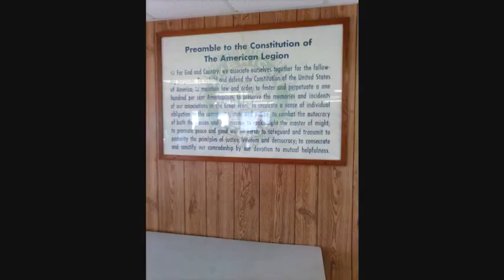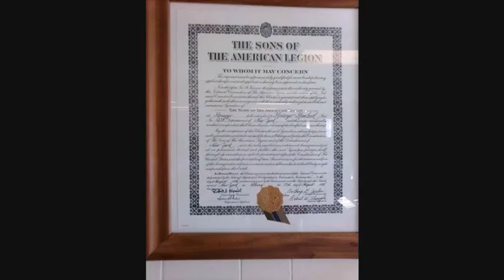Field report: Thank you American Legion Honeoye for Easter Dinner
Special thanks to the folks at American Legion post 1278 (Honeoye, NY) for a wonderful Easter dinner for veterans.  The food was just wonderful  and was home cooked.